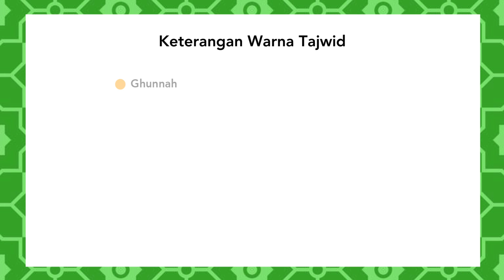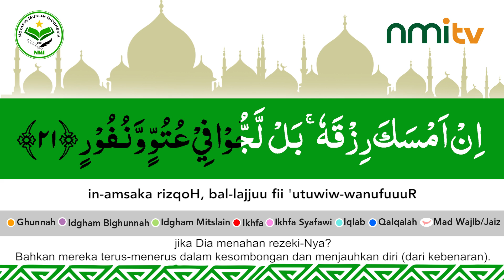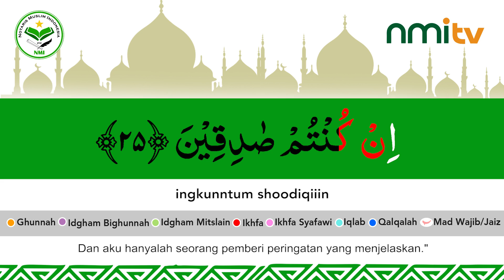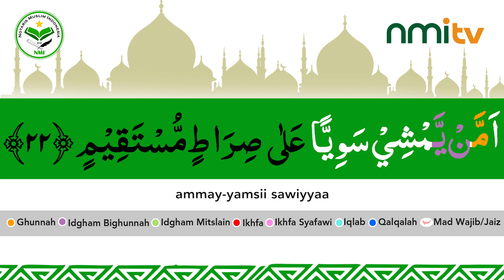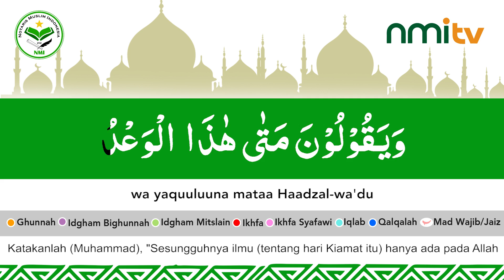PANDUAN TAHSIN Q.S. AL MULK | (AYAT 21-25) | USTADZ BABA | NMITV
Al Quran merupakan petunjuk bagi manusia sekaligus mukjizat yang diturunkan Allah SWT kepada Nabi Muhammad SAW. Al Quran juga obat dan penenang jiwa. Seluruh surat dalam Al Quran memiliki keistimewaan masing-masing. Salah satunya Surat Al-Mulk ini yang artinya "Kerajaan".